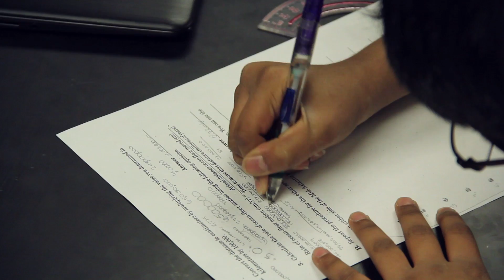Hyde Park Middle School finalist in $100,000 science lab makeover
Hyde Park Middle School is in the running to win a $100,000 science lab makeover through the Fab Schools Lab contest. Voting is only open on Friday, Nov. 20